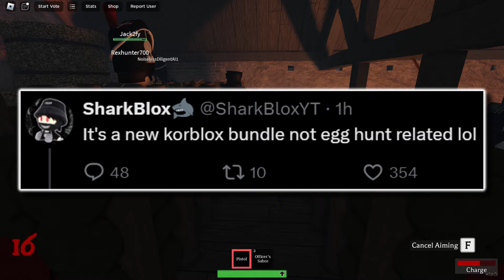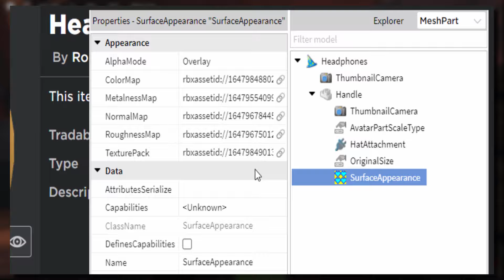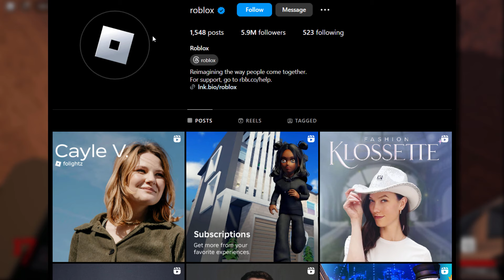Everybody got way too excited over this... (ROBLOX NEW KORBLOX BUNDLE LEAKED)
Roblox is releasing a new Korblox bundle and everyone that saw their tweet thought it was egg hunt related and they got way too excited lol.